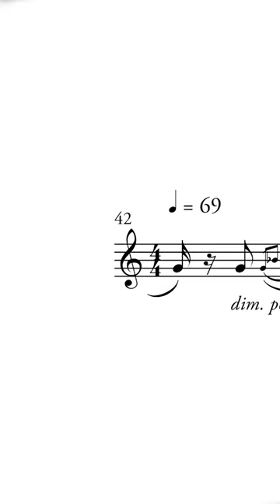Will this end on E-flat, or E-quarter-flat?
An excerpt from "Tasalsul III" (2022) for ​solo oboe.
Recorded by Joseph Jordan.

Tasalsul III, or “sequence” in Arabic, takes its name from Luciano Berio’s Sequenze, and is divided into three parts. The first part presents a pendulum-like manifestation between the key areas of E-half sharp sikah and A bayati, two modes that are common in traditional Arab music. The second part introduces multiphonics in stepwise motion, mimicking the scalar tendencies of both Arab and Western modes. The last part is a lyrical “Westernization” of the introductory material, now firmly rooted in C minor, about halfway in between the modes that were introduced.